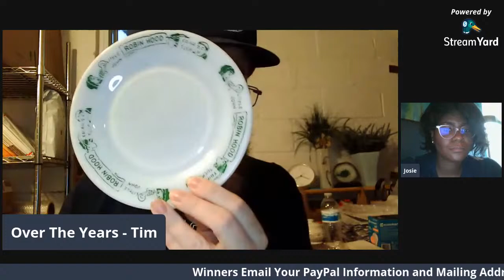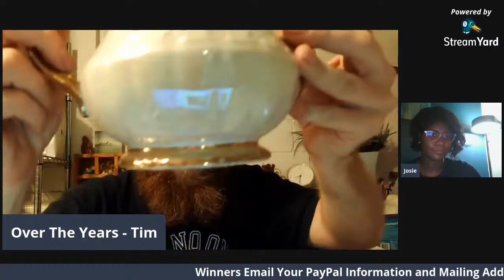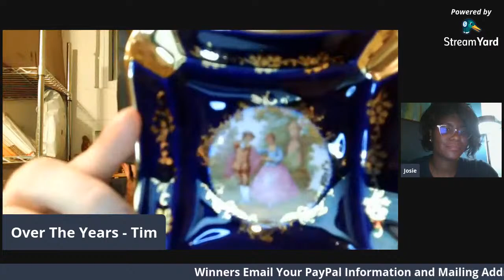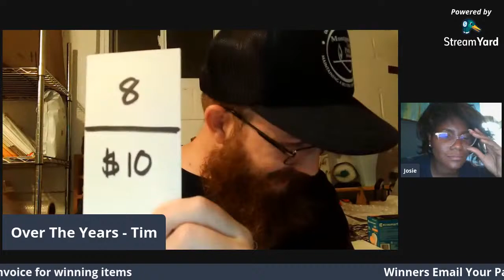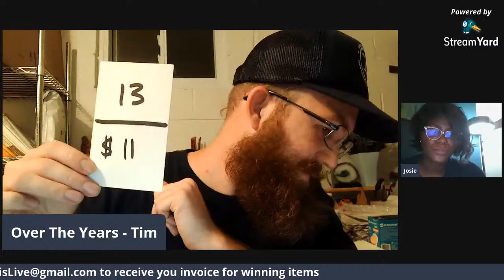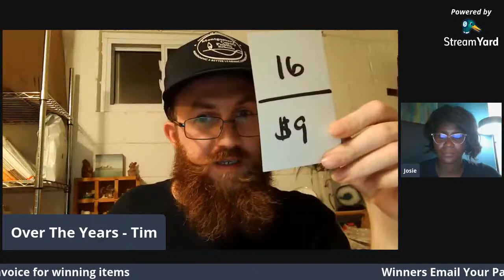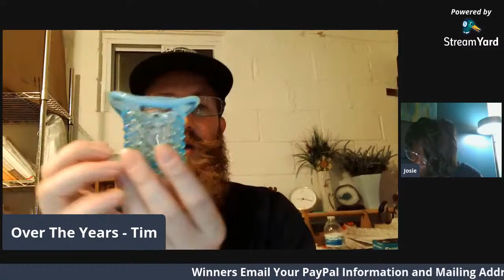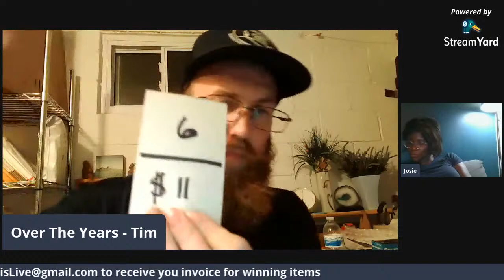LIVE VINTAGE SALE with Over The Years - Antiques, Collectibles, and Vintage Decor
Welcome to our Live Vintage Sale!! With over 2,000 items in our inventory there will be plenty to choose from. We will try to have anywhere between 30-40 items available for sale. Not to mention TONS OF FUN!